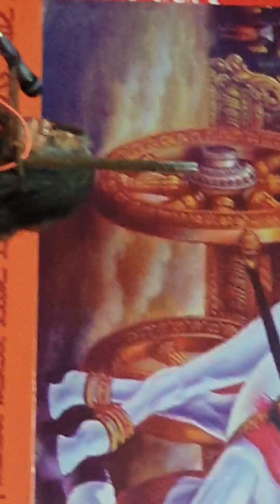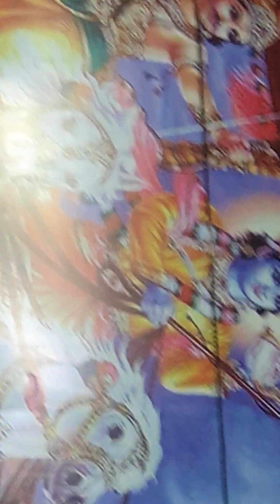Live | Gita Joyenti | Susmita Mukherjee(live) ( Devotional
Live From Geeta Joyanti
Airtiste : Susmita Mukherjee
Tabla : Indrajit Chattrjee
Keyboard : Ishakha Dey
parcartion : Partha Bose.